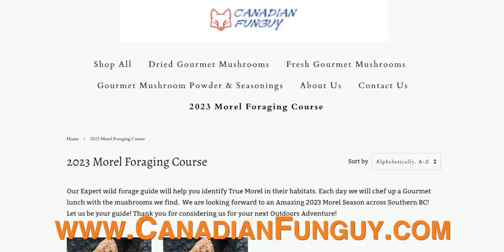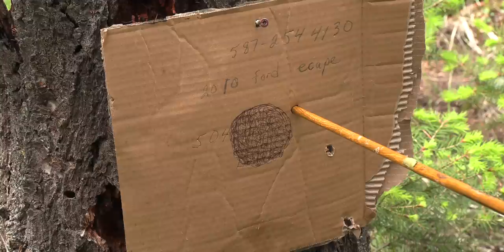Rocky Mountain Chicken and Morel Mushroom Catch & Cook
Greg and Finn search the wildfire areas for Joe, the mushroom expert, hoping to find a location that will yield a pile of fungus. He does some foraging of his own and focuses on cooking delicious meals on the fire. He sears meat on hot rocks, roasts a rotisserie chicken to perfection, and shares a mouthwatering morel mushroom recipe.

Ovens and Fowler Spreadshop!